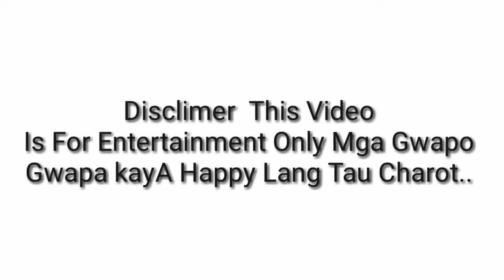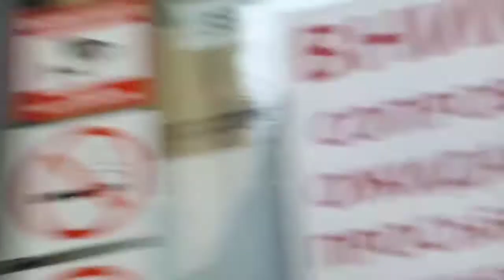PabunotNgNgipin.Ruby Verano Vlog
Dental Clinic Moscow Russia.Ruby Verano Vlog